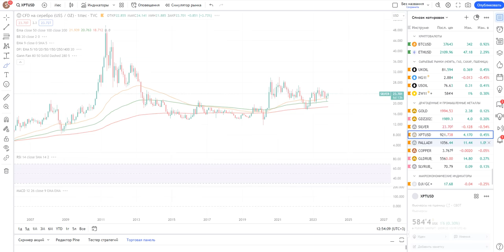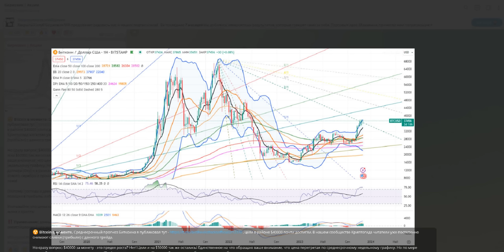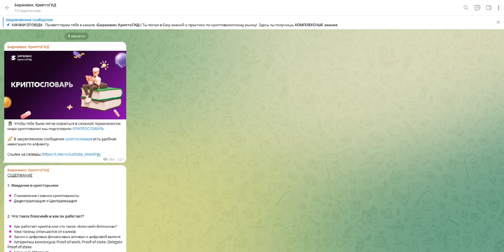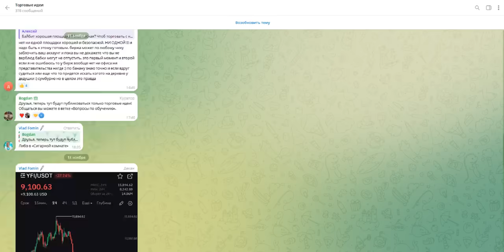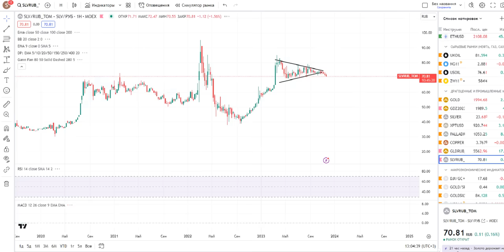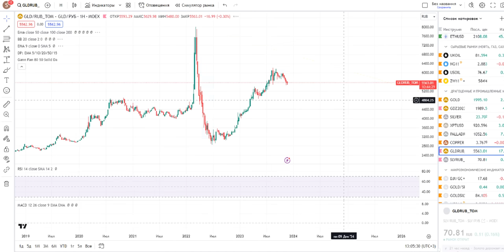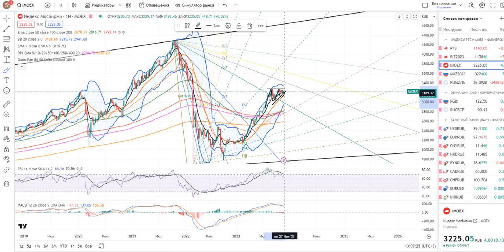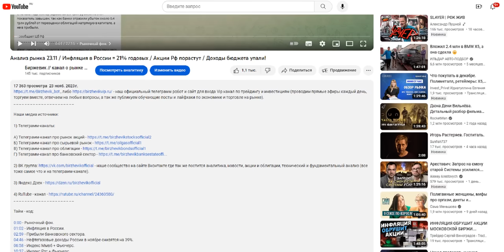Кризис 2024 / Мировой инфляционный шок / Фрс снизит ставку / Падения доллара и рост Биткоина Золота